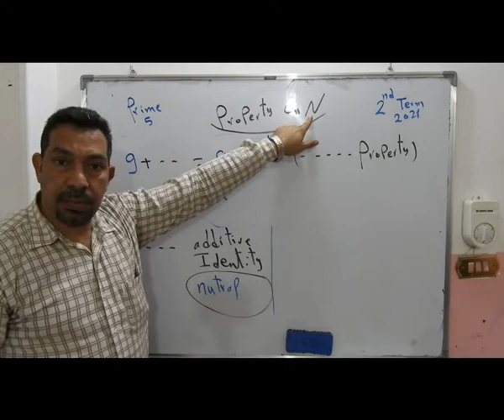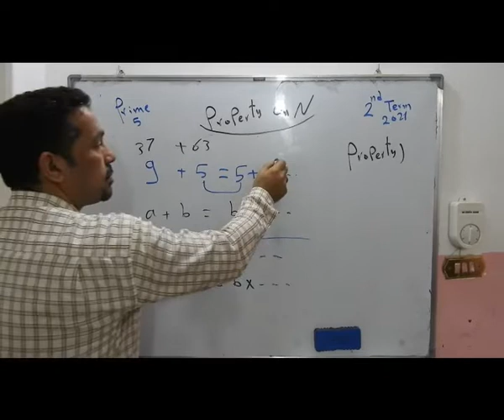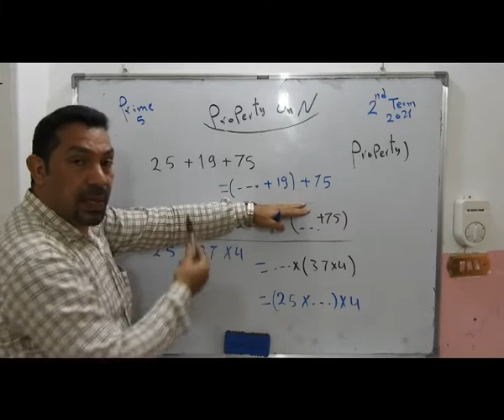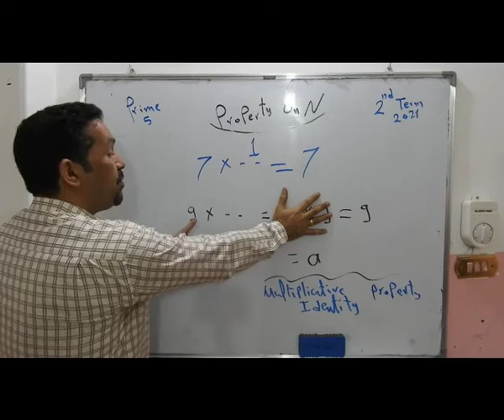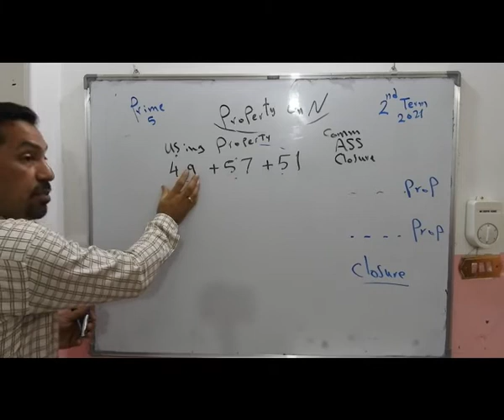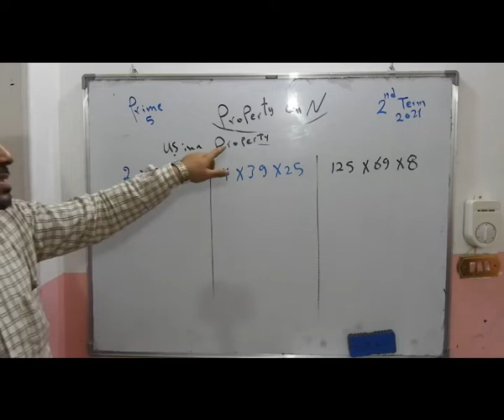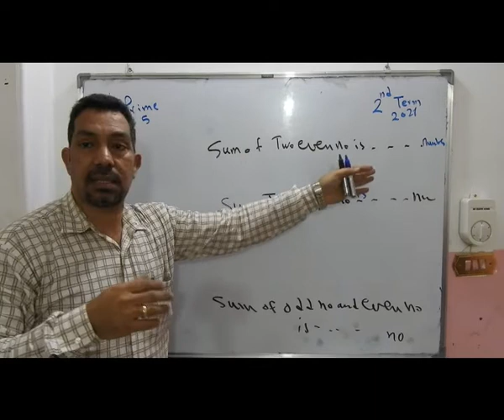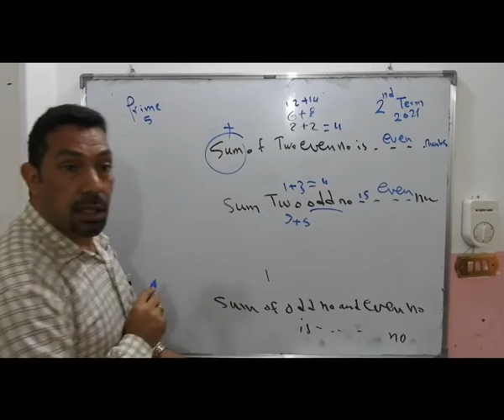grade 5 - property on adding and multiplication - commutative - associative - second term 2021